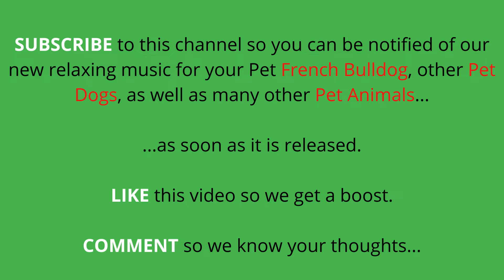Relaxing Music for Dogs to Sleep 1 Hour | Put Your Pet French Bulldog to Sleep | Proven & Confirmed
Relaxing Music for Dogs to Sleep 1 Hour: French Bulldogs are Dogs, but all dogs are not French Bulldogs.

As you may have noticed, they have certain characteristics, likes and dislikes that are different from other dogs. So it is for the music they like. We've compiled some of the top relaxing dog music videos, specifically for the breed of dogs known as 'French Bulldogs'.

Our music, especially targeted separately for each breed of dog is ranking among the best Pet Acoustics and Pet Tunes calming music and dog speaker categories.

Your trip to the Preventive Vet will decrease for sure, since your dog's health will markedly improve over a period of time once she/he  starts listening to and begins loving our music.

These canine lullabies will go through a dog’s ears and straight to it's heart.

There are many apps devoted to calming music for dogs, but a search on YouTube for the top relaxing dog music videos, especially for  French Bulldogs will reveal that our music takes the bone and chews it too! 😀

The music we produce is specifically for different dog breeds and has frequencies that dogs can hear clearly. While each dog may have their own music preferences, the tempo, musical note length, tonal quality, and regular rhythms are the most important calming qualities for your pet dog.

Questions we are often asked:
• music for dogs with insomnia
• calming music for dogs to relax
• how to calm my dog
• dog sleep music black screen
• soothing music for dogs

About Us: We are a team of Meditation Music practitioners who have come together to compile and release Calming, Therapeutic and 'Relaxing Music for Pets'. We are animal lovers and encourage people to get animals home from shelters, so they can receive your love and return their abundant love to you. Of course, some animals are only available from pet stores, so that's okay, as long as you love them, and learn to take good care of them.